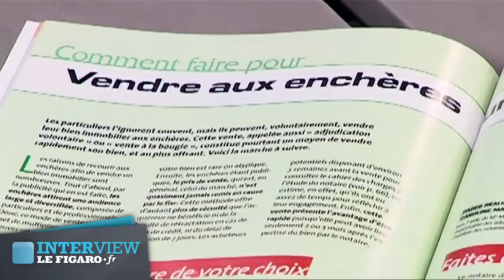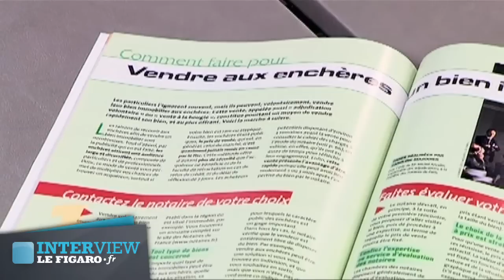Vendre un bien immobilier aux enchères - Le Figaro